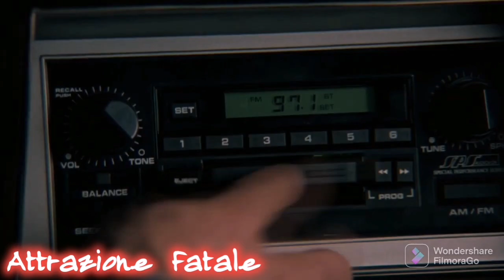ATTRAZIONE FATALE (1987) La videorecensione Rassegna CULT MOVIES